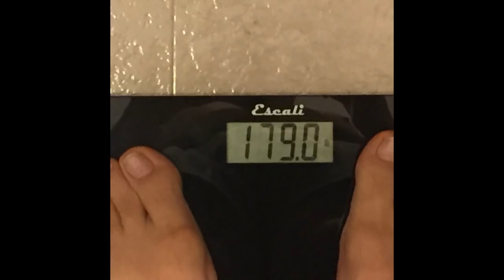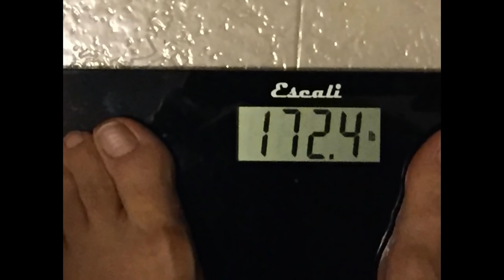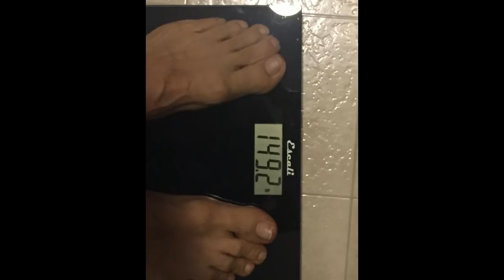100 Day Juice Fast - A.K.A. (My Health Transformation)